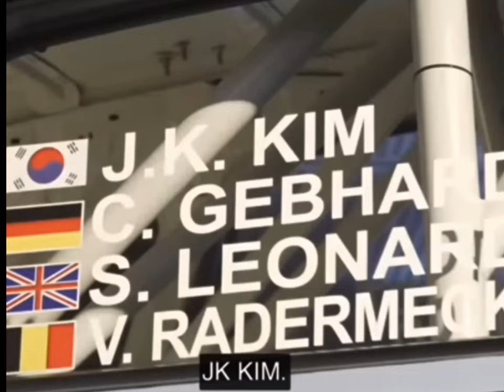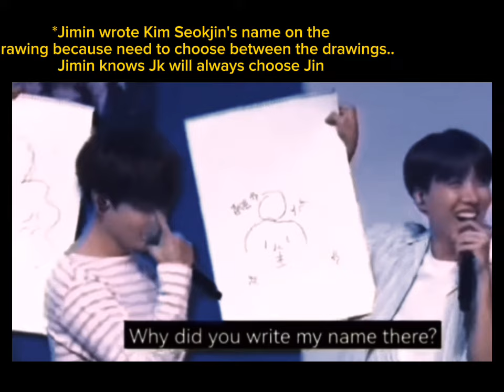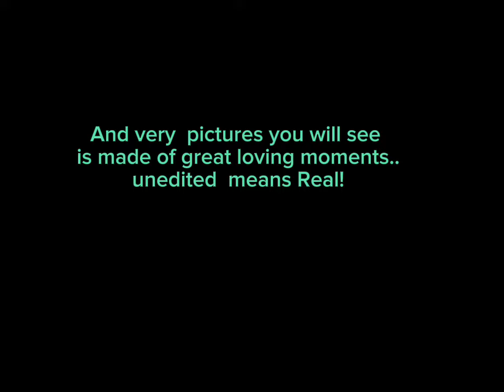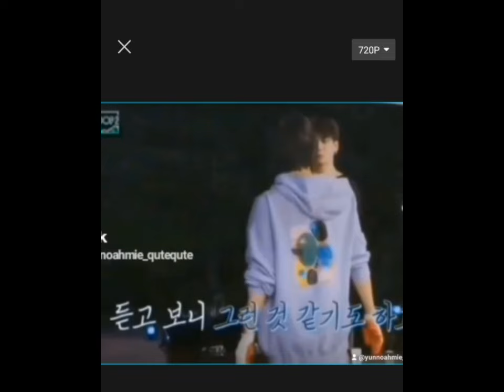Jinkook is Louder than Bombs! 💕 hear from them 😏